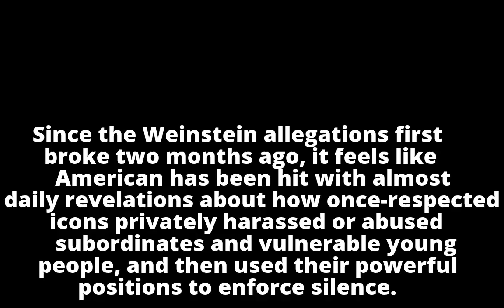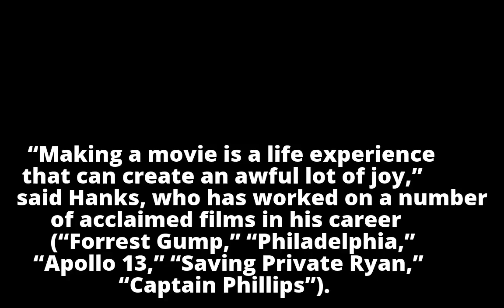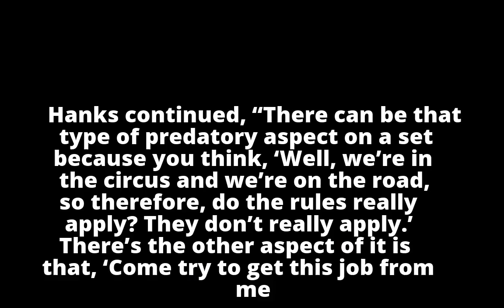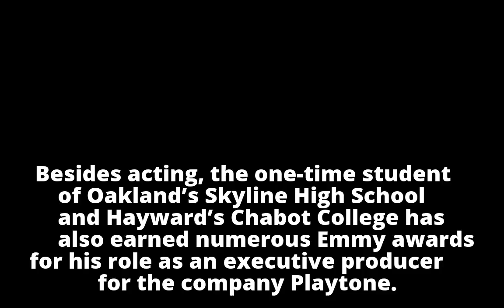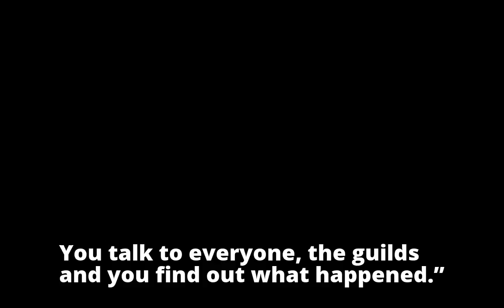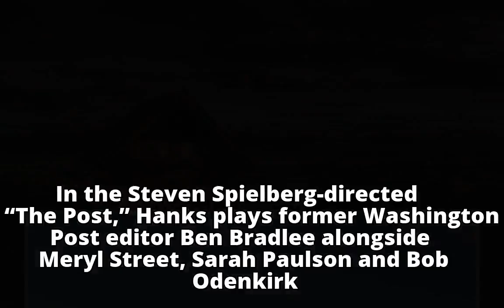Is Tom Hanks the last good man left in Hollywood?